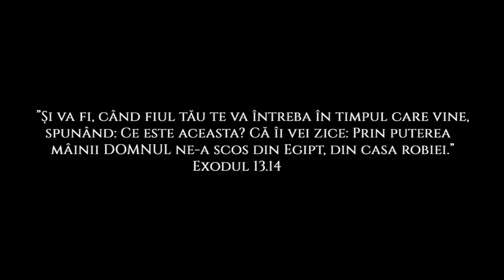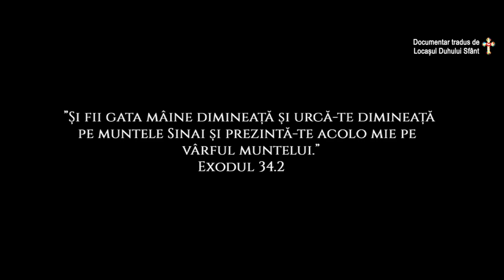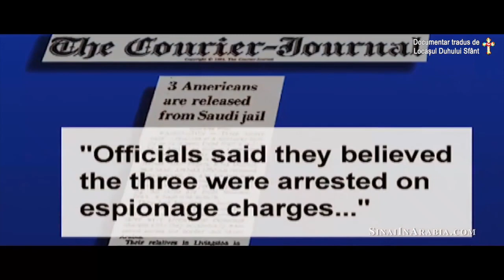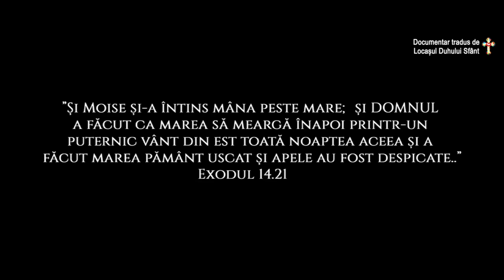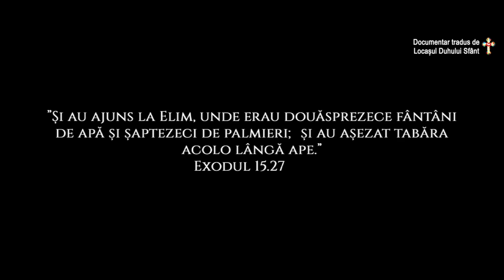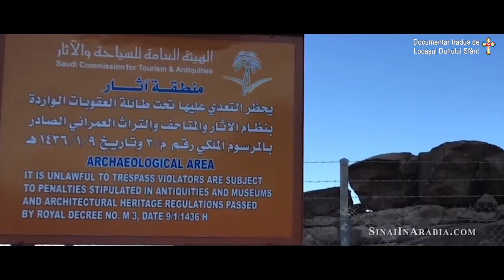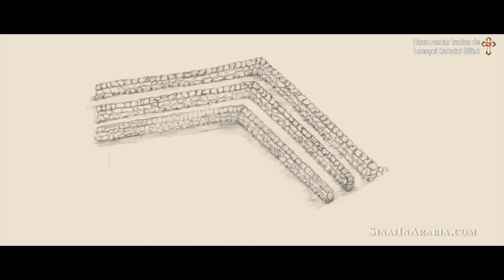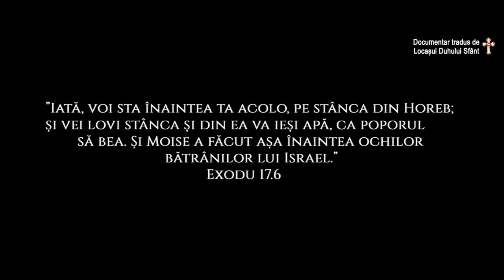Documentar Muntele Sinai - Arabia Saudita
Catedrala Credinţei: Şos. Fundeni, nr.11, sector 2, Bucureşti (vis-a-vis de Supermarketul XXL)